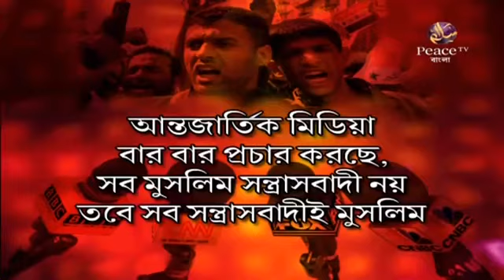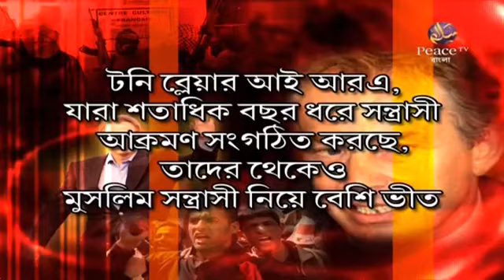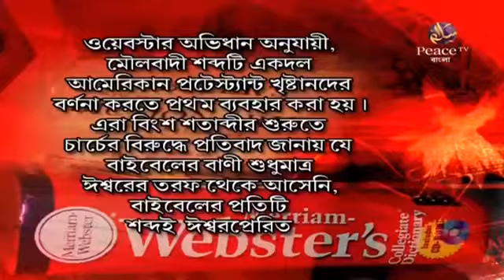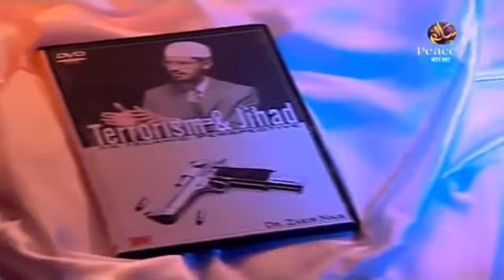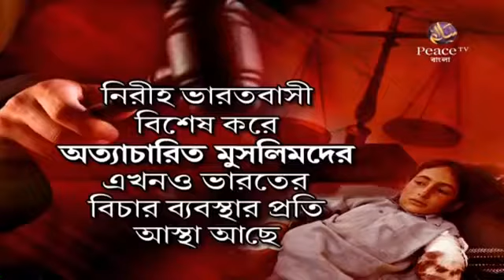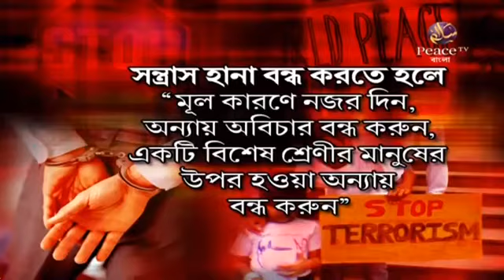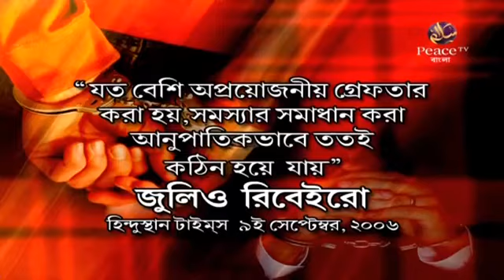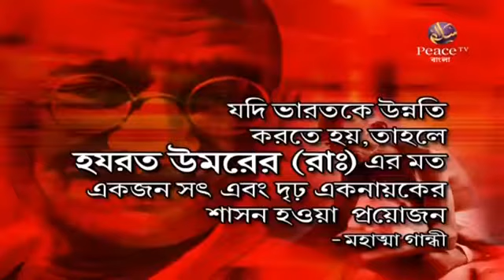সন্ত্রাসবাদ_কি_শুধু_মুসলিমদের_জন্যই dr jakir naik full bangla lecture